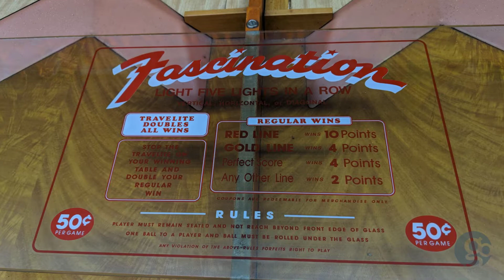Digital Thermal Printing - What is it and how does it work?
Learn about digital thermal printing and how foils work. All video footage is of Gerber Edge thermal printers at Graphics Output in Fort Wayne, Indiana.

Still curious if thermal printing is the best fit for your project? Looking for more information or interested in switching from one process to the other?